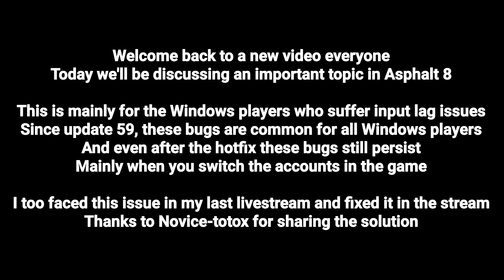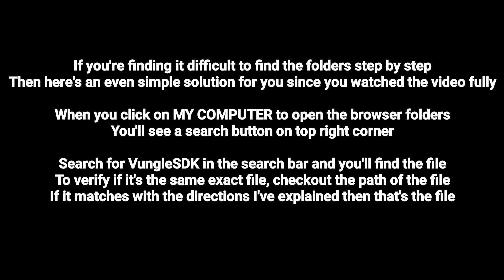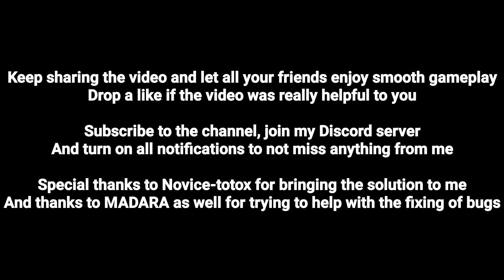Manual Hotfix - Input Lag Issues for Windows players in Asphalt 8 | Project R